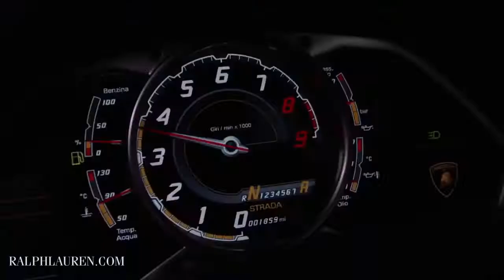Ralph Lauren Red Fragrance feat Nacho Figueras